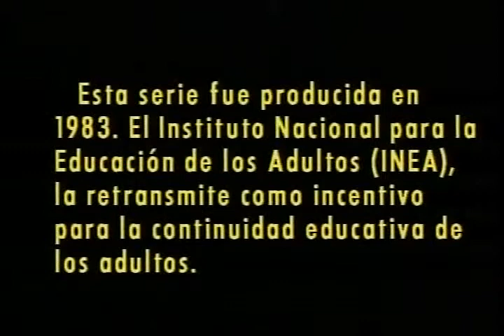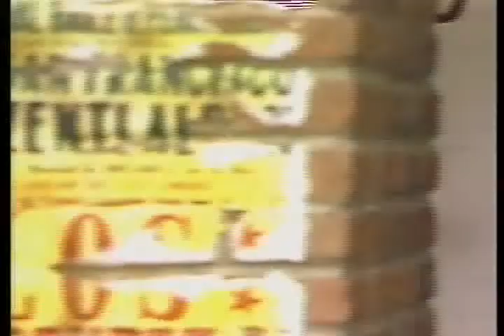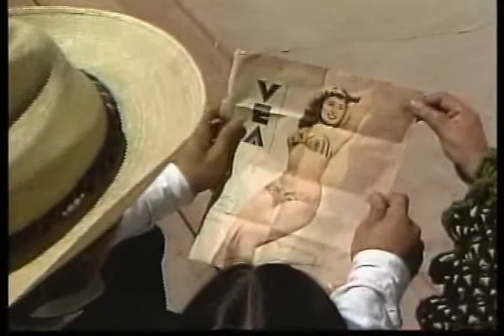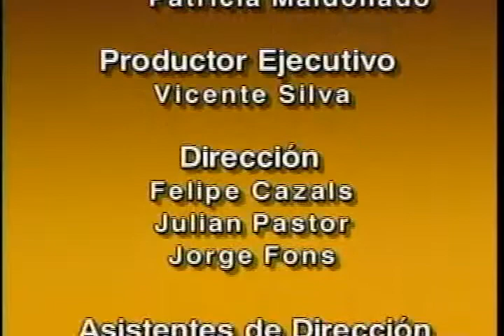El que sabe sabe video 27